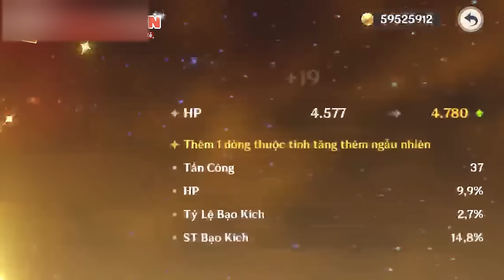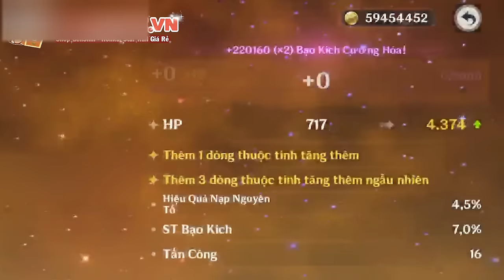Mình BỎ 2000 NHỰA cho THÁNH DI VẬT Arlecchino và cái kết... | Genshin Impact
Sau khi lệch sấp mặt ở livestream, thì lần này Perry làm thêm một video farm thánh di vật mới cho Arlecchino sử dụng 2000 nhựa. Liệu ổng sẽ có được món nào đàng hoàng không? Mọi người cùng coi nha

 Ủng hộ cho mình qua:
➤ MB Bank: 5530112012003 - Văn Ngọc Nguyên Hạo